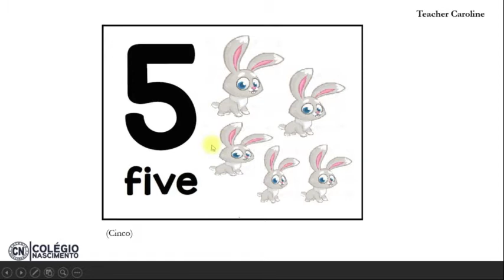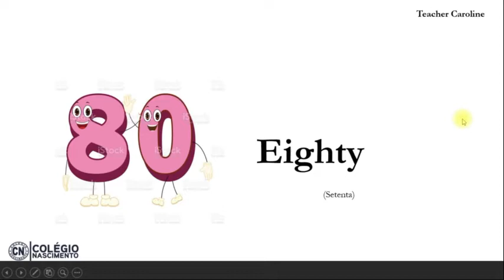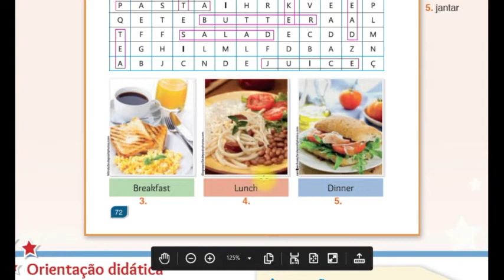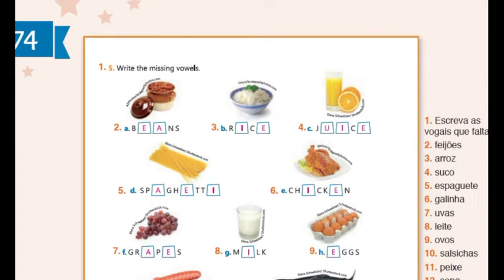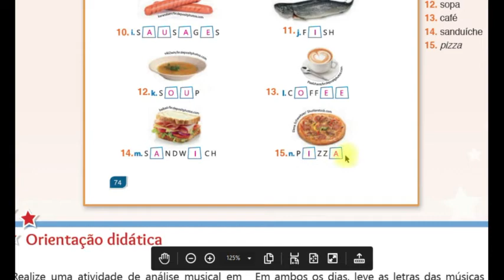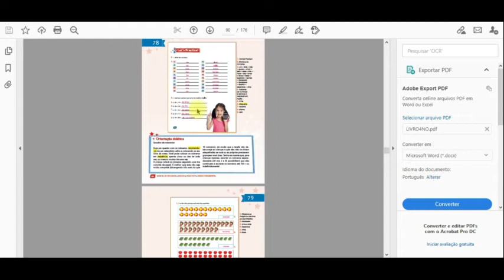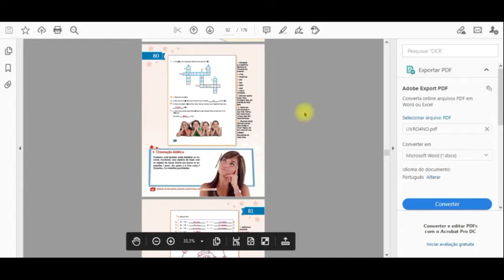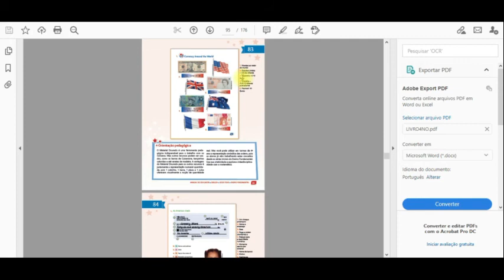Caroline - Inglês - 401 e 402 - 25/08